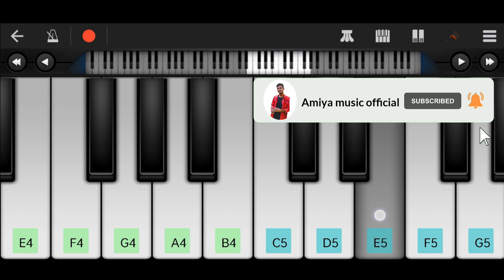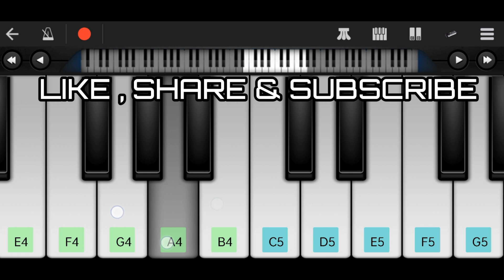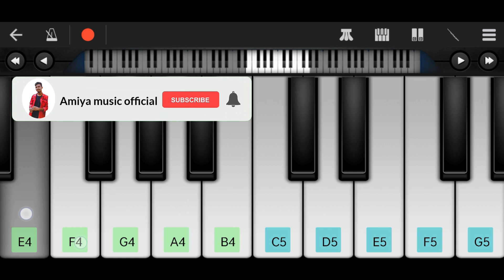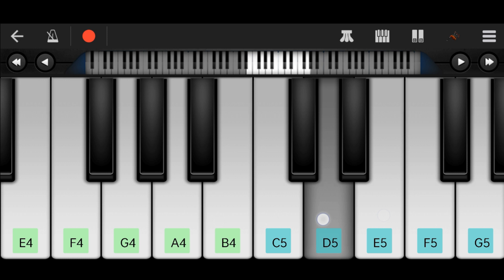ହାଲ୍ଲେଲୁୟା ମୁଇଁ ଗାଇ ଗାଇ ll Old koraputia christian song ll Piano tutorial🎹 ll Amiya Music Official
ହାଲ୍ଲେଲୁୟା ମୁଇଁ ଗାଇ ଗାଇ l Old odia christian song ll Piano tutorial ll Amiya Music Official

▶️Amiya Music Official

In this youtube channel you can get piano tutorial videos. Like odia,hindi & saura, songs and also romantic ringtones etc.

Your support is motivates me to do something about musical videos.